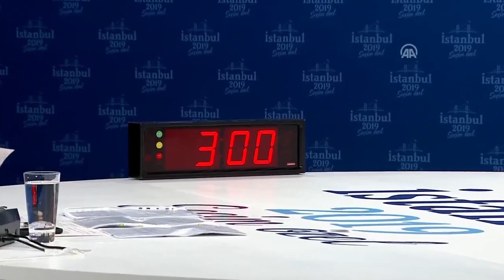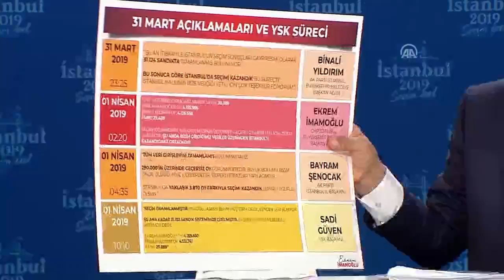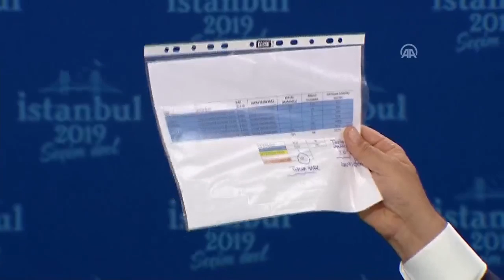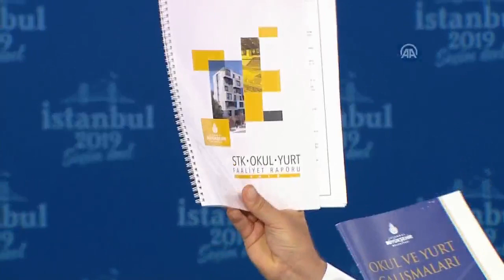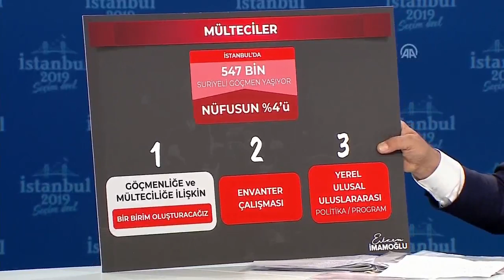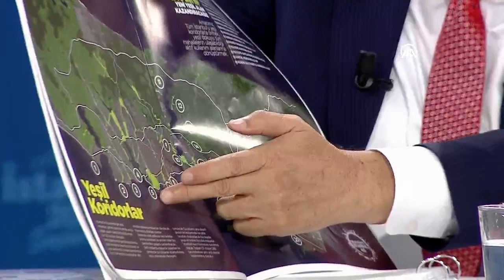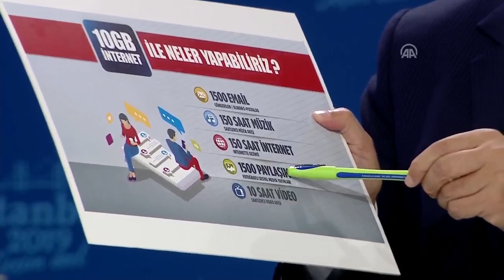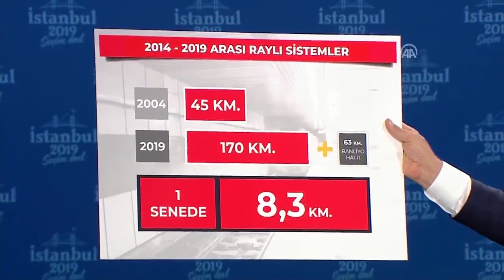Binali Yıldırım-Ekrem İmamoğlu ortak yayını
AK Parti İstanbul Büyükşehir Belediye Başkan Adayı Binali Yıldırım ile CHP İstanbul Büyükşehir Belediye Başkan Adayı Ekrem İmamoğlu ortak yayında soruları yanıtladı.